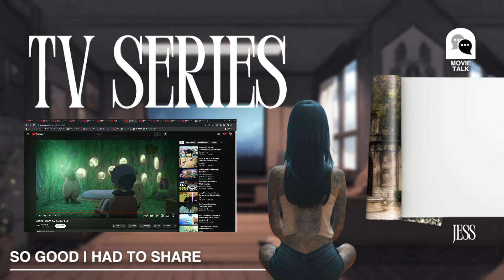PODCAST! - 2 Aussie Sisters : EP1